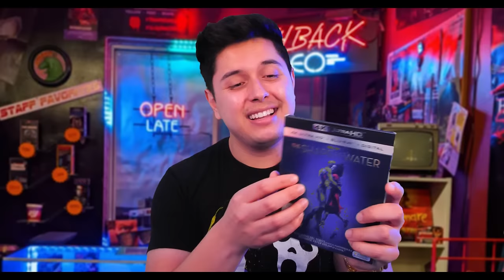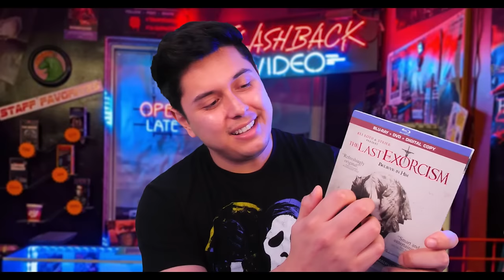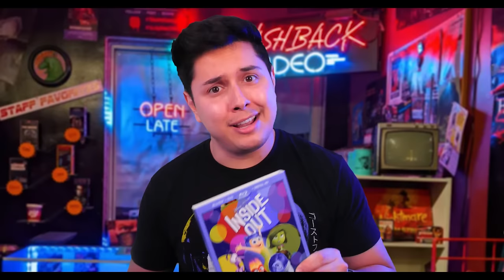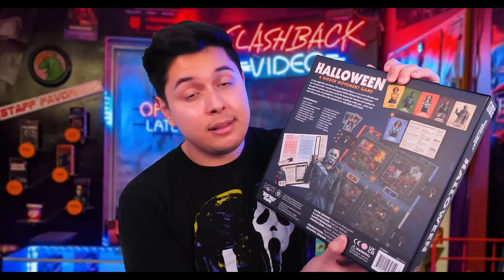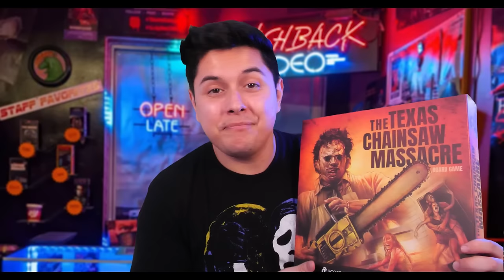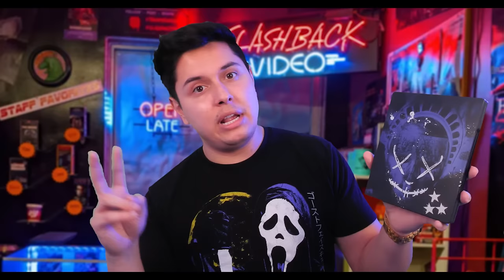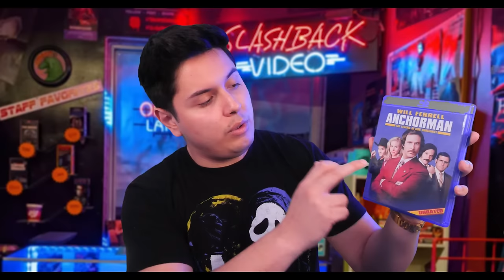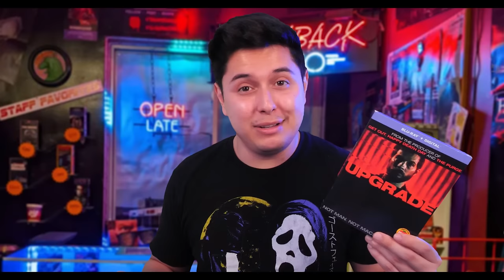ASMR | The Movie Store of Your Dreams | Collectibles, Board Games, Movies & MORE!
Welcome back to Ryan's Radical Movies! With The Oscars behind us i am so happy that you want to add to your movie collection! We have plenty of cinema collectibles, board games, and of course movies! So sit back, relax, and DON'T FORGET TO SMILE!

Timestamps:
00:00 - Intro
02:33 - Romance Movies
08:00 - Family Friendly Movies
15:07 - Board Games
21:47 - Horror Movies
32:15 - Comedy Movies
35:09 - Action Movies
37:15 - Checkout/Outro